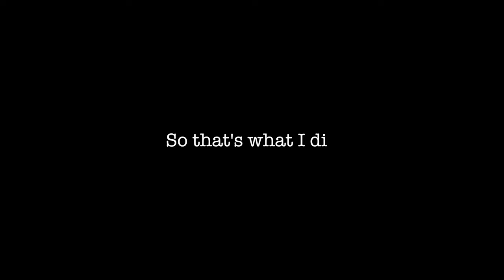WARNING Riding Alone in Italy Could Be a BIG Mistake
We finally arrived in Italy! The dream of arriving to Spain is taking shape little by little.

Our first taste of Italy takes us to Udine, at the bottom of the Alps, where the temperature is lower than desired. However, this is compensated by kind hosts that welcome us in their hotel and invite us for a traditional Italian dinner.

Oh! And let’s not forget the Italian motorcyclist we meet in Slovenia!

Video Title: Today I DON'T Ride ALONE In Italy - Motorcycle World Tour - Round The World S1 - E9 | Shark Rides

This video has information on Today I DON'T Ride ALONE In Italy - Motorcycle World Tour - Round The World S1 - E9 but also covers following topics:

Motorcycle World Tours In Italy
Motorcycle Tours In Italy
Motorcycle Ride In Italy

✅  Camera gear I use daily and recommend

👉  SETTING OFF For A Trip To AFRICA - Motorcycle World Tour - Round The World S1 - E1 | Shark Rides

👉I have to TURN AROUND From My Route - Motorcycle World Tour | Round The World S1 - E4 | Shark Rides

✅  About Shark Rides.

Welcome To Shark Rides,

I was living in a big city, but I wasn’t happy. I left my job, took my bike and went out and about to explore the world.

Along the route, we will debunk myths, meet and interview nice people and sleep in the most unexpected places.

Additionally, I will try to exceed the current record set by Emilio Scotto of 457,000 mi and challenge Paul Pelland on his 1M mi journey. This trip will test my endurance, therefore I will share with you my joy and tears.